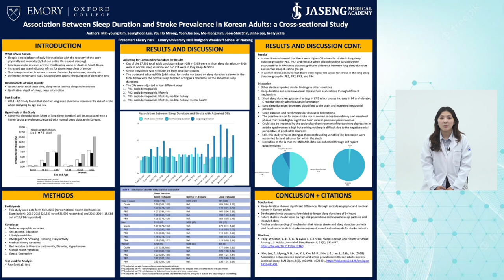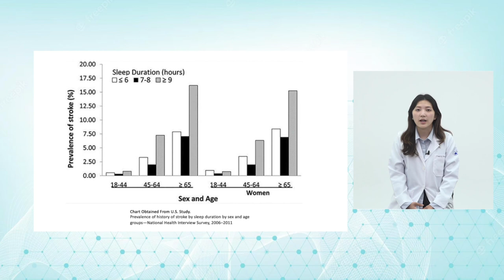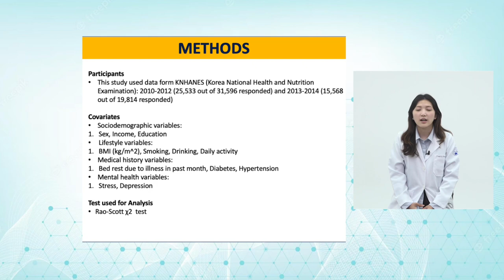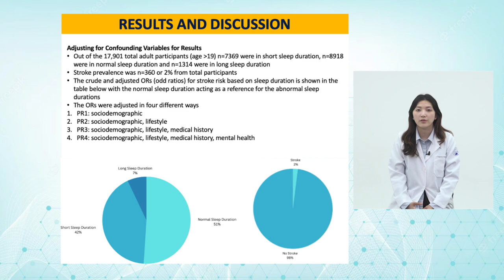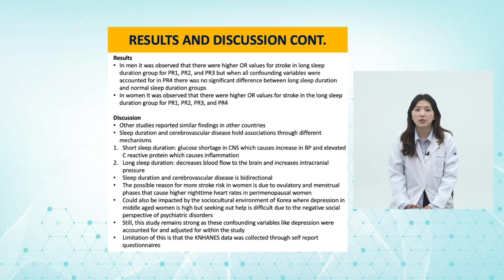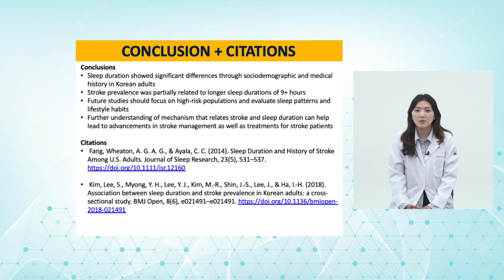2023 JASENG Research Challenge_Cherry Park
In 2023 Jaseng Medical Academy Internship students will compete in the research poster presentation challenge to win a total of $1,000.

Two students will be selected for the following awards.

Most Popular Award: US $500
This award will be presented to the video with the most views (1 point), comments (3 points), and likes (5 points). To ensure fairness, the total points will be calculated on the 100th day after the video is posted on the Jaseng Hospital of Korean Medicine YouTube channel. Students are encouraged to share their videos with family, friends, and colleagues to increase their chances of winning.

The Best Poster Award: US $500
A panel of judges at Jaseng Hospital of Korean Medicine will select the best poster presentation based on clarity, creativity, and originality.

PRESENTER
Cherry Park, Emory University

RESEARCH TITLE
The Association between Sleep Duration and Stroke Prevalence in Korean Adults: A Cross Sectional Study